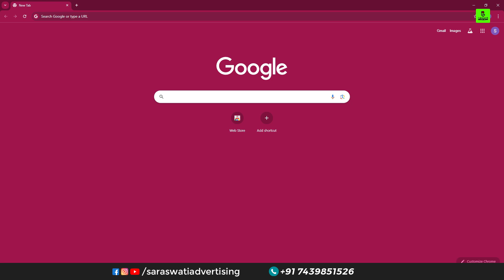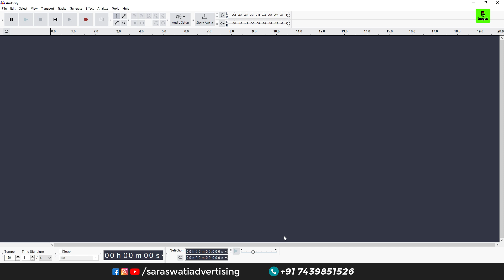audacity download and install process tutorial (bengali voice)